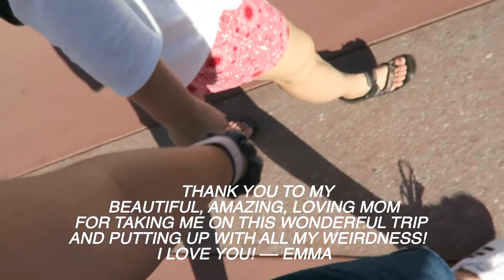Mother + Daughter Disney World Trip (Day 4)